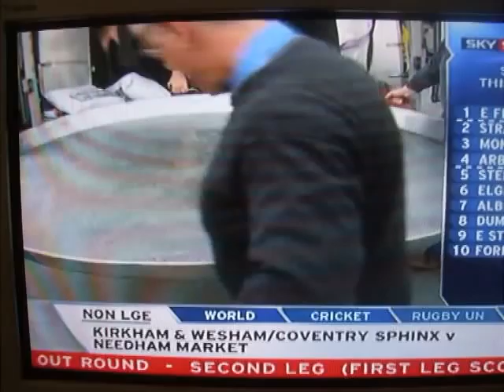Lawell and the lhads